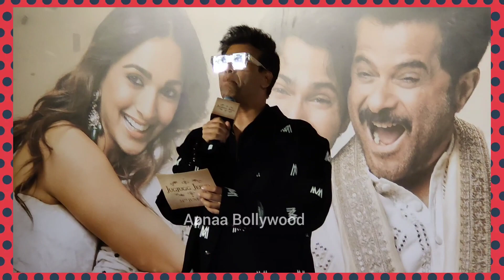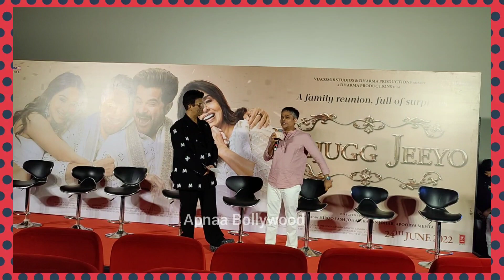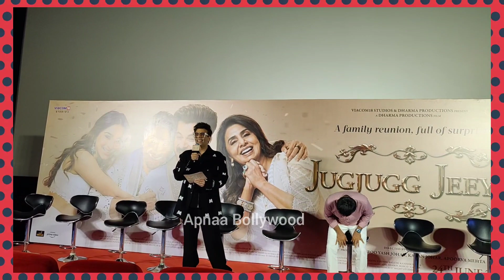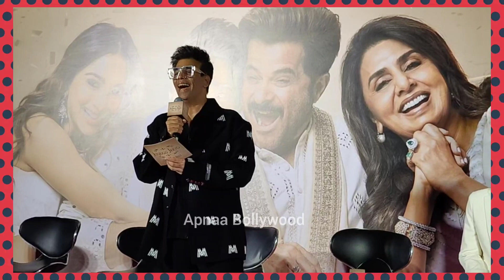Jug Jugg Jeeyo Full Video | Varun Dhawan | Kiara Advani | Neetu Kapoor | Jhakas Anil Kapoor | Latest